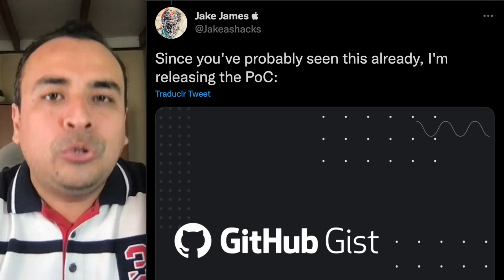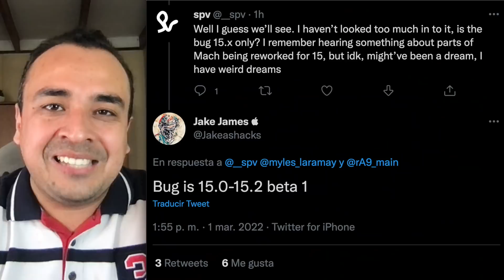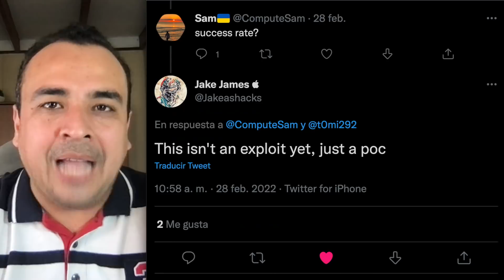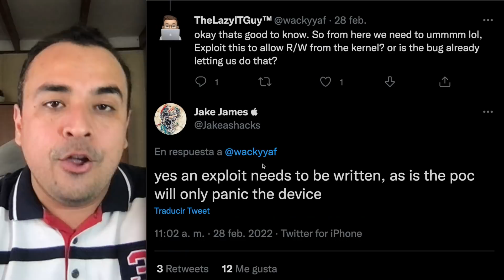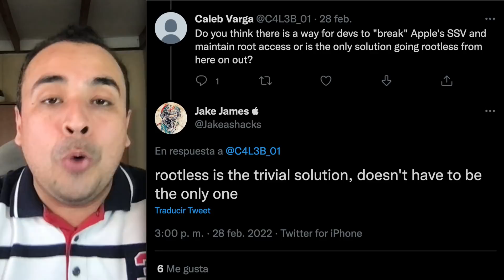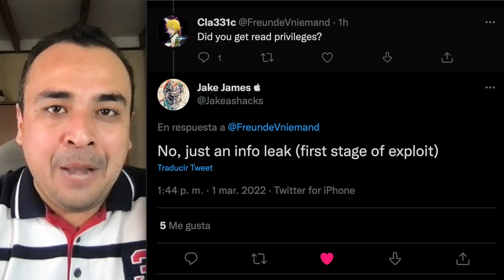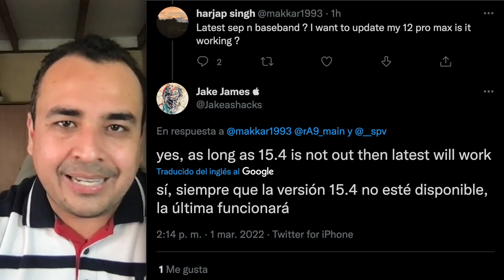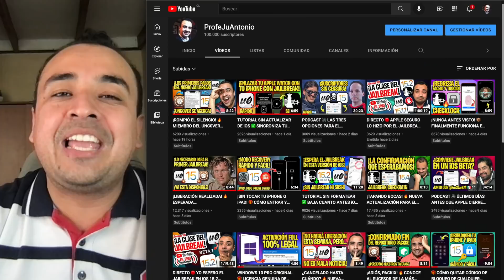¡AHORA SÍ LO TENEMOS TODO! 🔥 DISPONIBLE VULNERABILIDAD DE JAILBREAK COMPLETO PARA iOS 15 (desc_race)